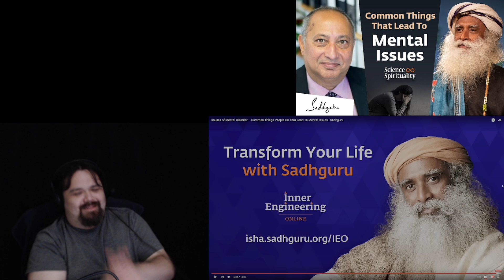Sadhguru Causes Of Mental Disorder Common Things React